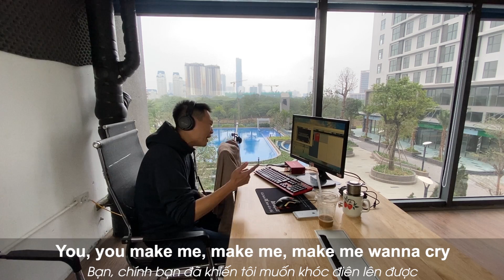Dance Monkey by Annie 3 Tuổi x Dad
Dance Monkey cover by 3-year-old Annie and Dad

Osmo Pocket
Audio: Zoom H1N